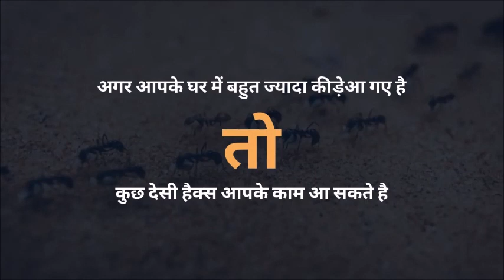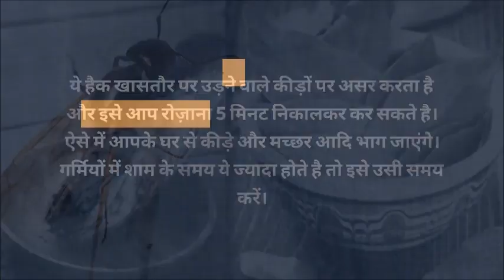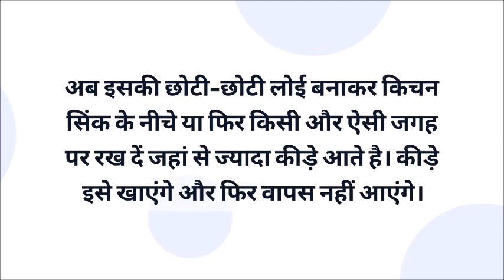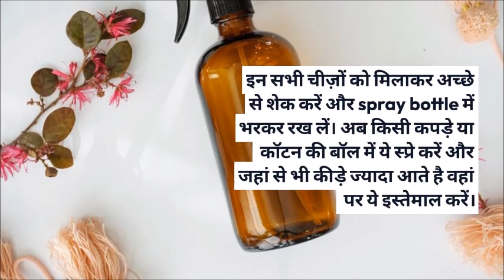2 मिनट में घर से मच्छर, मक्खी और चूहे भगाने का जोरदार नुस्खा Get Rid Of Mosquitoes, Rats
Aaj LifeHacks mein hum laye hain Mosquitoes, Flies, Rats bhagane ka aasan tarika. Ab Machchhar, Makkhi, Chuhe ko bhagane hoga aasan. Es video me dekhiye Machhar, Makkhi, Chuhe bhagane ka tarika, How to get rid of mosquitoes, Get rid of Mosquitoes in house, Mosquitoes kaise bhagaye, Makkhi Kaise Bhagaye, machar kaise bhagaye ghar se,mosquitoe repellent,homemade mosquito repellent, Mosquito bhagane ka gharelu upay, Mosquito bhagane ka tarika, Machchhar marne ka tarika, Makkhi Marne Ka Tareeka, Chuhe Bhagane Ka Tareeka, how to kill Mosquitoes, home remedy to kill mosquitoes, Flies & Rats, Homemade Mosquito-Flies Remedy,best way to get rid of mosquitoes, Camphor lamp/Natural way to get rid of the mosquitoes-Flies & Rats, Herbal Mosquito Repellent, Herbal Flies Repellent, Herbal Rats Repellent, Citronella Oil Mosquito Repellent, Machar-Makkhi-Chuhe bhagane ka tarika, Machar kaise bhagaye, home remedy for mosquito, mosquito,mosquito repellent,mosquito control, get rid of mosquitoes, Mosquito Trap, Natural Mosquito Repellent aur bhi sare DIY Hacks, Tips & Tricks, Remedy Video LifeHacks par dekhiye aur Channel ko subscribe karna bilkul na bhoolein |

INGREDIENTS:
For Mosquitoes:
* Camphor(कपूर)
* Bay Leaf(तेज पत्ता)
* Neem Oil(नीम का तेल)
* Dettol(डेटॉल)

खाली पेट जीरा खाने के फायदे- Benefits of Eating cumin seeds Empty Stomach |क्या है सेवन का सही तरीका

😱सोने से पहले खाएं ये चीजें, अच्छी नींद के साथ शरीर को मिलेंगे बेमिसाल फायदे | Tips for Deep Sleep |

जो भी चूसता है सांड बनता है एक खुराक में करोड़ों जीवाणु पैदा करता बुढ़ापे में जवानी paneer ke fayde

पुरषों के लिए लहसुन खाने के फायदे 1 करोड़ खर्च करके भी नहीं मिलेंगे ||खत्म होते है 12 रोग